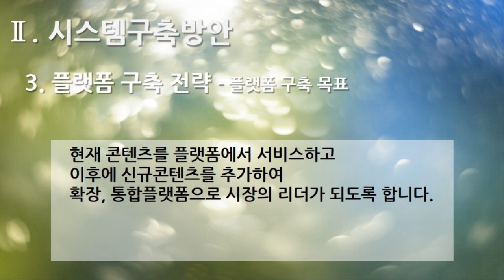[편집] 2부. 플랫폼 제안서(Platform Proposal) - 시스템구축방안(System Build Plan) 3. 플랫폼 구축 전략 - 플랫폼 구축 목표